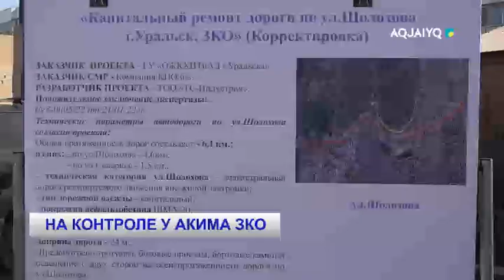НА КОНТРОЛЕ У АКИМА ЗКО